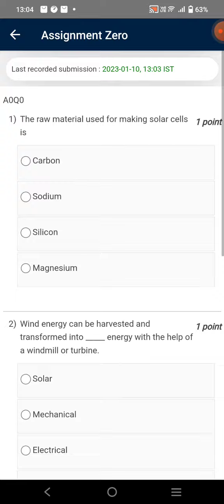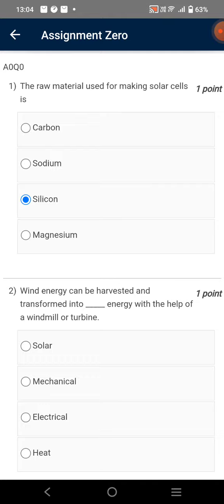Smart Grid : Basis to Advanced Technologies | Week 0 Quiz | Assignment 0 Sol | NPTEL | SWAYAM 2023